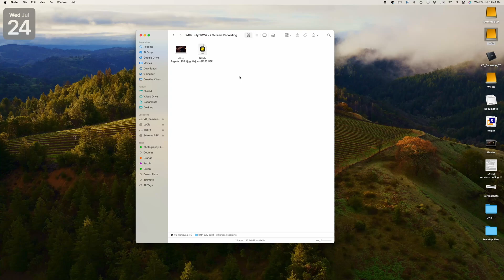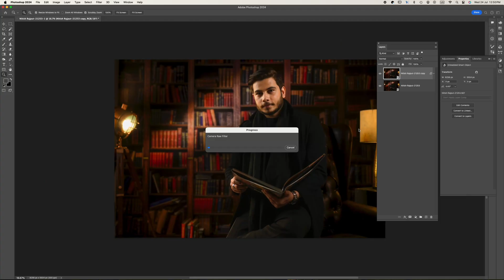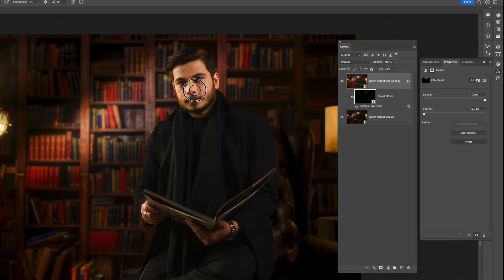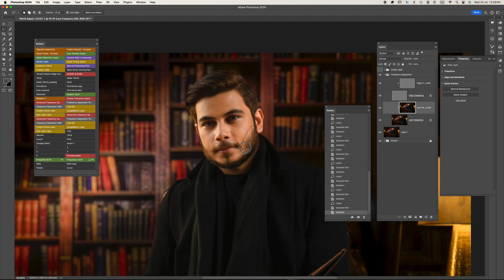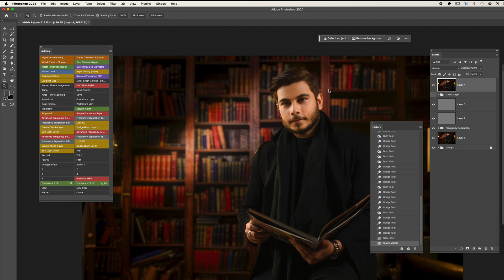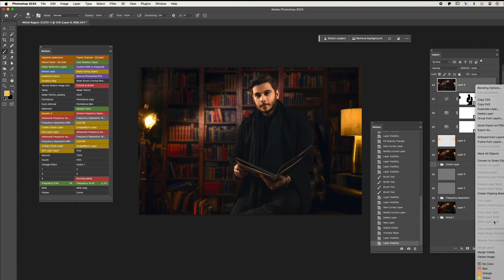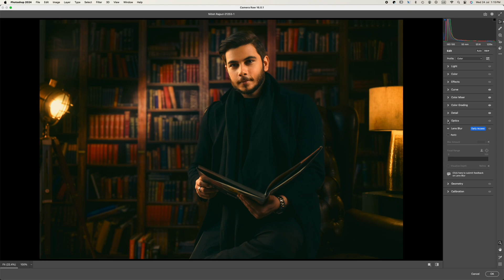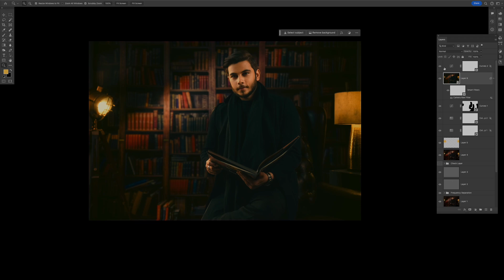Easy- High-End Skin Retouching- Beauty Retouch 4X Speed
Online Course - Mastering-Lightroom-Photoshop-and-AI-Image-Editing-for-Photographers-and-Retouchers👇🏻

See the live editing of an image with a high-end retouching technique. In this video, you will learn how to edit photos like a professional. Enjoy the music.

Products which I recomend👇🏻
amazon.in/shop/vipingaur